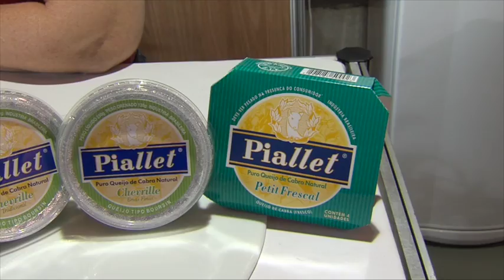Reportagem: 58ª Exposição Estadual Agropecuária (26/05/18)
O campo esteve dentro de Belo Horizonte no mês de maio. Até o dia 27, o público da capital pode ver de perto o que de melhor o universo agro tem a oferecer. A 58ª Exposição Estadual Agropecuária, no Parque da Gameleira, une entretenimento com boas possibilidades de negócios. Além dos tradicionais julgamentos de raças e leilões, teve exposição de flores, o universo colorido dos peixes ornamentais, minifazenda e as delícias produzidas nas pequenas agroindústrias mineiras.